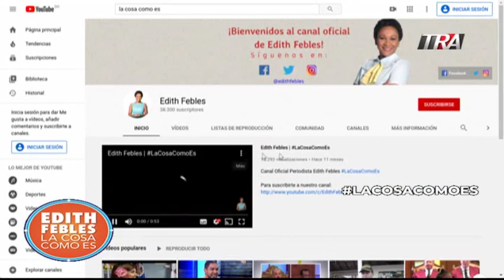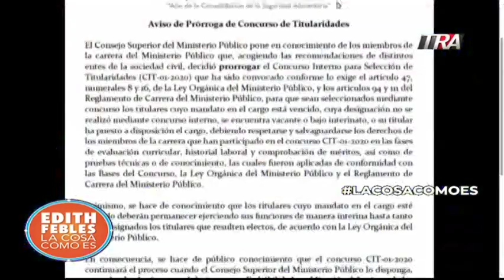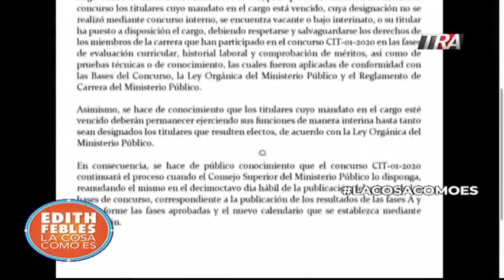Ministerio Público suspende concurso para escoger fiscales en medio de acusaciones 1 04/03/20